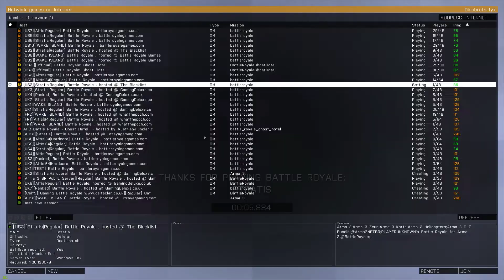Well Played PlayerUnknown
Sweet Halo Jump